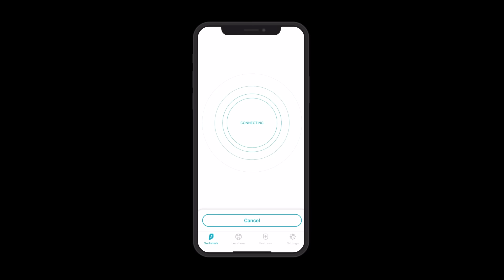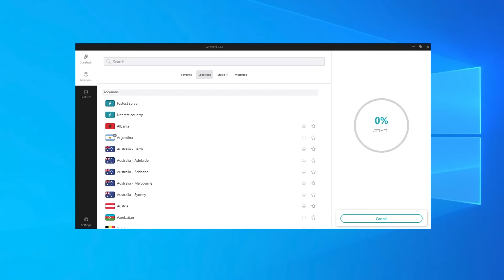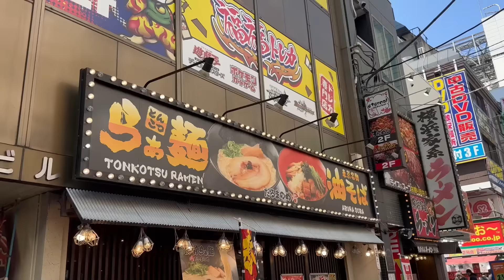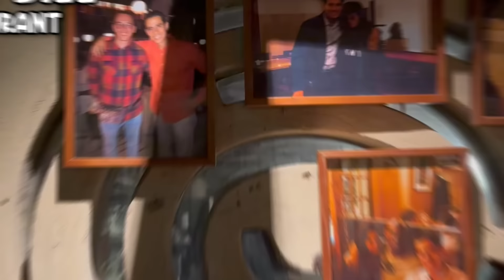Our First Trip to JAPAN! (Vlog)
Come with me to Japan! This vlog covers parts of Tokyo like Shibuya, Shinjuku, Shinbashi, and Harajuku, as well as Ebisu. In the next one we'll cover Osaka and Kyoto too :)

Edits by Oli B